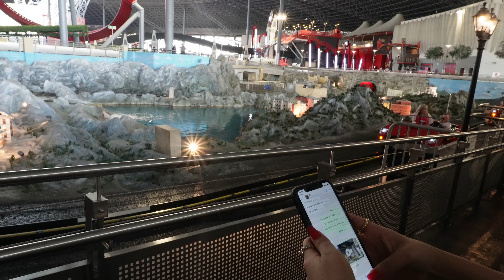FERRARI KACHALLENGE JEET LIA 🤩❤️🔥 INDIA🇮🇳 VS BRAZIL 🇧🇷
ANCHALTYAGI94